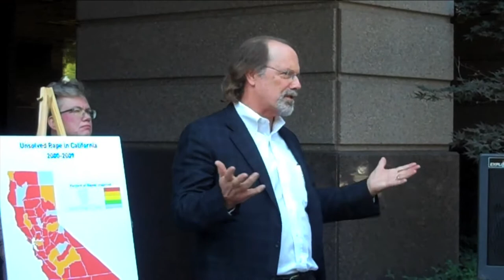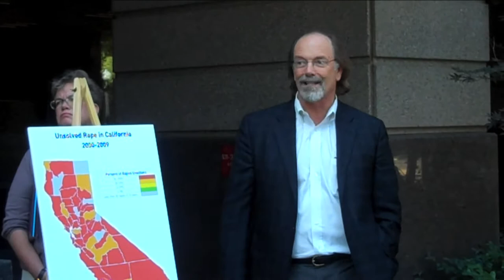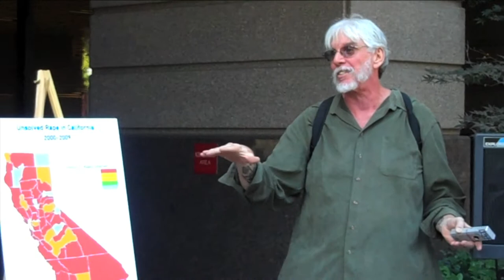SAFE CA Act (2 of 2) Press Conference to Replace Death Penalty in California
Part 2 of SAFE CA Act Press Conference to Replace Death Penalty in California with Permanent Imprisonment on August 29, 2011, in Sacarmento

Speakers in Part 2:

Ronnie Sandoval
Lorrain Taylor